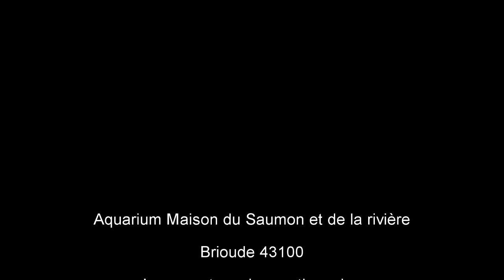Aquarium de Brioude ! Tanche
Filmé à la Maison du Saumon et de la rivière
Brioude 43100